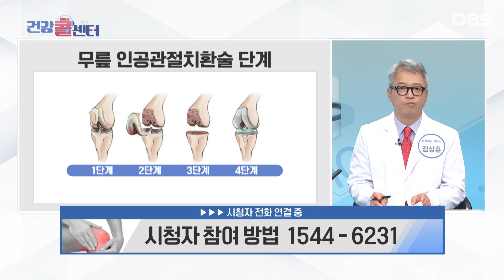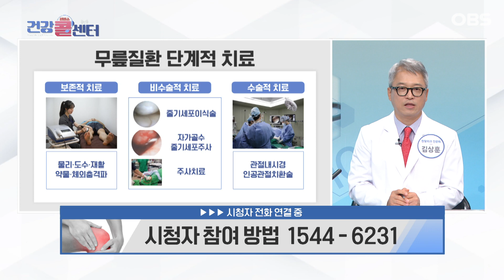[건강 콜센터] 잠잘 때 다리에 마비 증상 나타난다면?